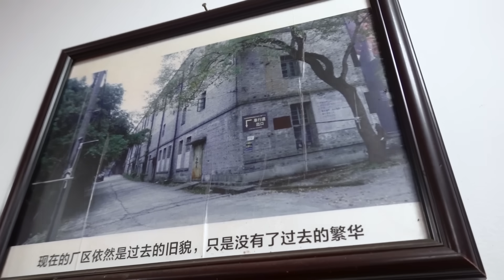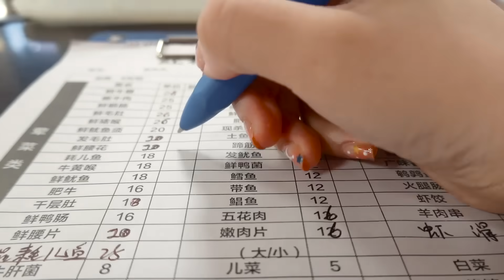藏在居民樓里の合川老火鍋！口感醇香溫柔超地道，小時候的味道【大胃王密子君Mires】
合川老小區老牌火鍋店，超地道的溫柔派！本地人私藏，涮肉煮粉越吃越香醇~
軟糯香菜丸子壹抿即化，牛肉和鱔魚肉質Q彈鮮嫩，幸福感爆滿口腔！

哈嘍哈嘍 大家好！這裡是密子君的官方YouTube頻道。

我會常常在社區【Community】更新拍攝的花絮照片和GIF，歡迎大家來這裡跟我聊天喲